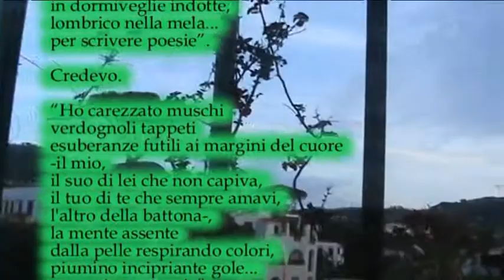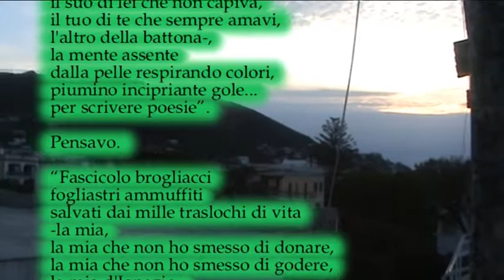Credevo - dalla raccolta "Non sono un principe” (2012 – 2014) Bruno Mancini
(2012 – 2014):
Credevo

“Ho scandagliato anfratti
grigiastre fenditure
malsane sudditanze per la mente
-la mia,
la tua di te che non lo sai,
la sua di chi m'amava,
l'altra del bischero-,
i sensi atrofizzati
in dormiveglie indotte,
lombrico nella mela...
per scrivere poesie”.

Credevo.

“Ho carezzato muschi
verdognoli tappeti
esuberanze futili ai margini del cuore
-il mio,
il suo di lei che non capiva,
il tuo di te che sempre amavi,
l'altro della battona-,
la mente assente
dalla pelle respirando colori,
piumino incipriante gole...
per scrivere poesie”.

Pensavo.

“Fascicolo brogliacci
fogliastri ammuffiti
salvati dai mille traslochi di vita
-la mia,
la mia che non ho smesso di donare,
la mia che non ho smesso di godere,
la mia d'Ignazio-,
il mondo fuori stanza,
mi scopro uomo in giro
tra fronzoli e pepite...
per scrivere poesie”.

E sono.